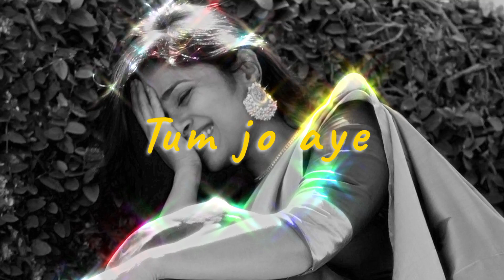Tum jo aaye slowed and reverb song